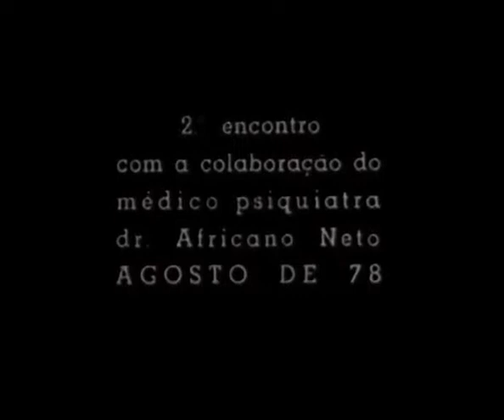KIMBANDA NA ANGOLA - Documentário A Kimbanda na ANGOLA | Kimbanda Kambia 🔱 Aqui no @rituaverso​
🟢 ASSISTA AGORA - KIMBANDA NA ANGOLA - Documentário A Kimbanda na ANGOLA | Kimbanda Kambia 🔱 Aqui no  @rituaverso

🔔 Hey ✋ Separamos algumas coisas para vocês 🔽
📌 Vista sua Pombagira com as melhores roupas - Conjunto Premium Pomba Gira Premium
📌 Quer um conjunto de qualidade para participar dos toques? Então aqui você vai encontrar
📌 Fios de conta para presentear seus guias e orixás?
📌 Conjunto de Luxo para Umbanda e/ou Candomblé?
📌 Procurando cocares para os caboclos? Já viu esses

FILHOS DA NOITE - Consultas espirituais e trabalhos de magia, clique no link abaixo ⬇️

🧙‍♀️ 🧙 Assista nosso conteúdo 🔥
Para assistir nossos vídeos falando das entidades espirituais, clique no link abaixo ⬇️

Para assistir documentários sobre magia, cultura, espiritualidade e muito mais, clique no link abaixo ⬇️

Para assistir documentários sobre umbanda, jurema, candomblé, quimbanda e muito mais, clique no link abaixo ⬇️

📌 Todos os créditos aos autores originais deste conteúdo 🏆🥇